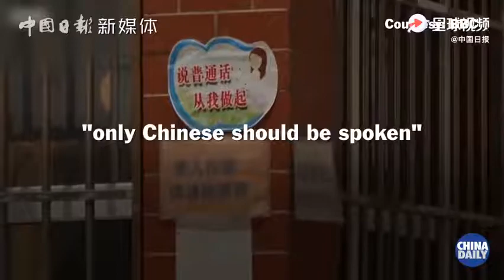BBC说新疆幼儿园只能说中文，没想到被小孩子打脸……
在新疆和田市玉城幼儿园，BBC报道称这里的孩子们“被迫只能说中文”。然而，当记者看到孩子们时发现，孩子们会自己主动在国语和维语两种语言中转换表达。针对BBC指控这里是“被关押者”子女的幼儿园，记者走访发现，孩子们的父母就在附近工作，每天都会接送他们上下学。对此，国际问题专家埃纳尔·唐恩透露：“许多记者说，‘编辑不喜欢正面的故事，因为这样的新闻没有吸引力’。”